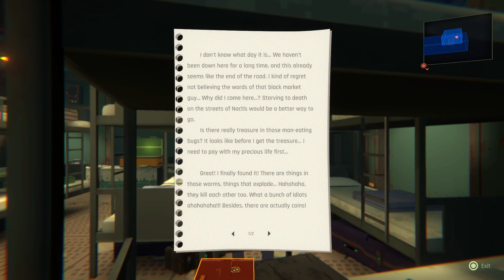Anno-Mutationem 1st Playthrough PT.4